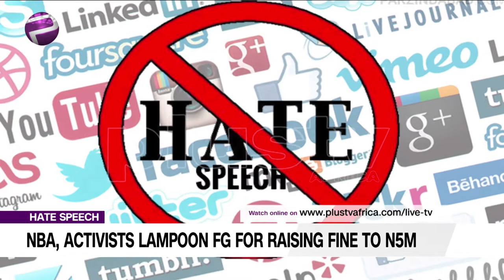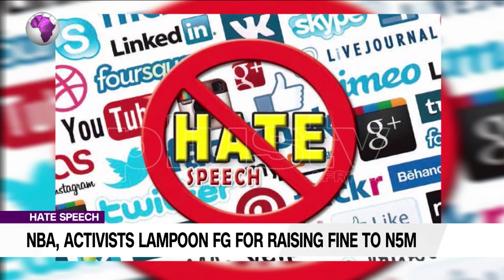Federal Govt. Raising Fine for Hate Speech from N500 to N5M